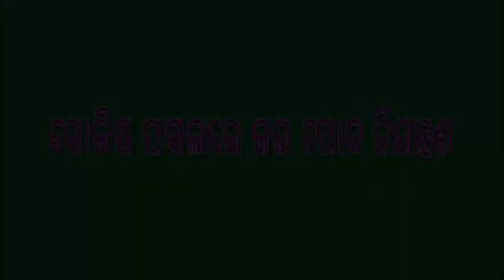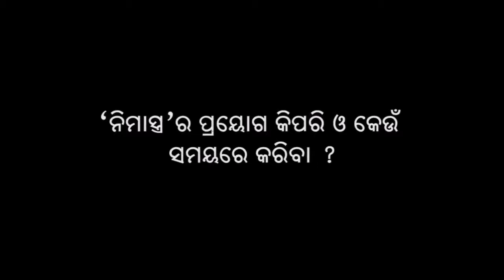Aphid Management of Mustard Plant